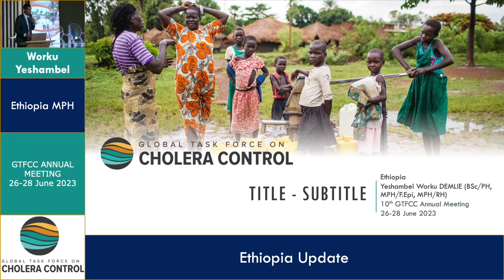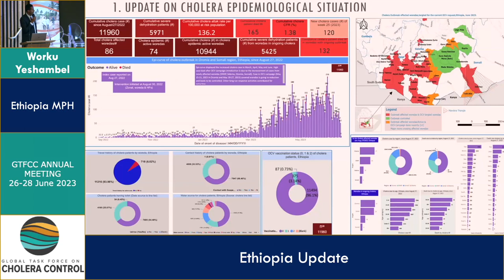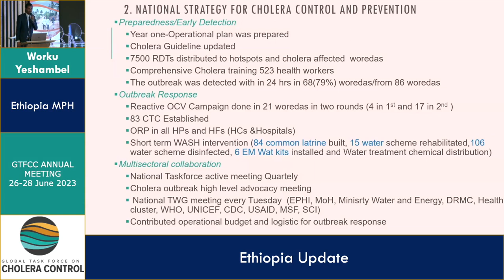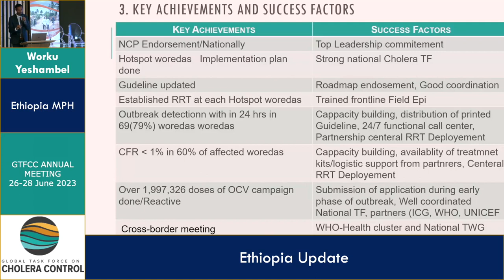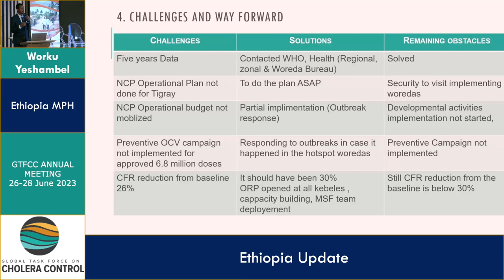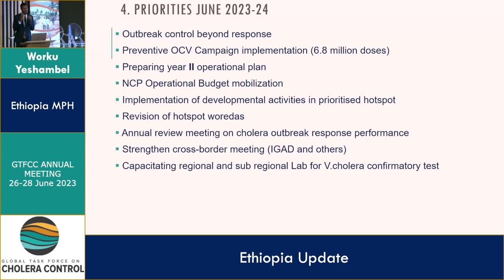Worku Yeshambel (Ethiopia)